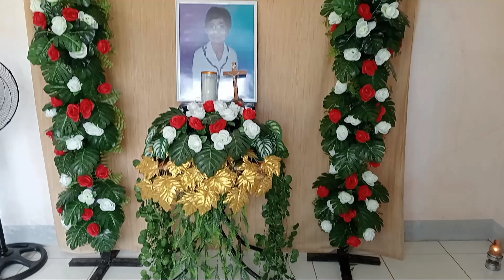27 September 2022